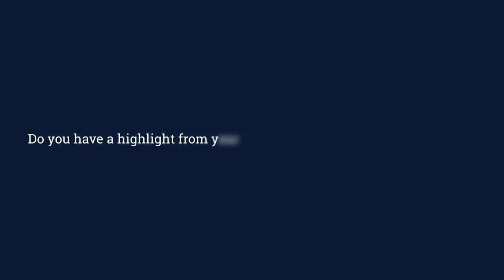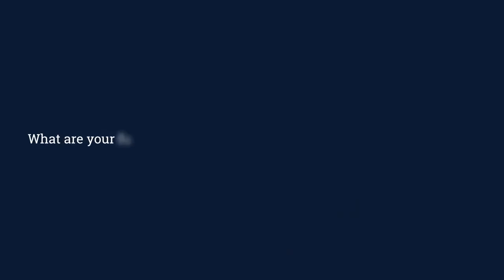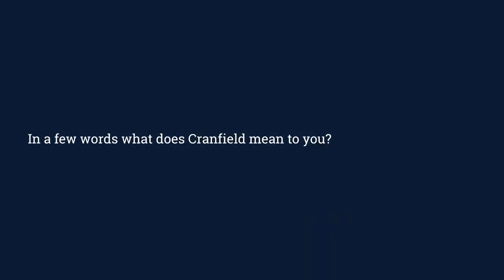Exploring Environmental Management: Yen Ju Ho's MSc Journey at Cranfield University | SI-UK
Yen highlights her academic achievements, including micro projects that showcased her teamwork skills, and memorable student experiences like the CSA party, where she made lasting friendships.

With a background in soil science and a family history in farming, Yen's interest in environmental management grew, leading her to Cranfield. She values the practical approach to learning and the supportive environment that encourages self-discovery.

Yen is currently applying for internships and jobs in the UK, aiming to gain valuable work experience in fields such as carbon tax, leveraging the UK's leadership in this area for future opportunities back home.